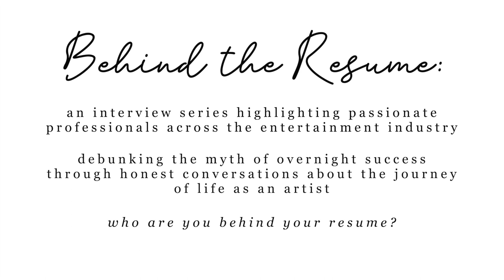Curb Your Enthusiasm's KEYLA MONTERROSO MEJIA’s Inspiring Acting Journey | Behind the Resume Ep. 13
☆ Welcome to the 13th episode of Behind the Resume! Today's guest is the incredible Keyla Monterroso Mejia! Keyla is a powerhouse actress with many exciting projects in the works... including the spinoff series of On My Block! We chat about Keyla's phenomenal journey, and how grateful she is to now be experiencing so much success. Enjoy! ☆